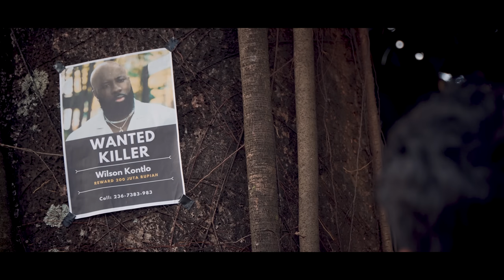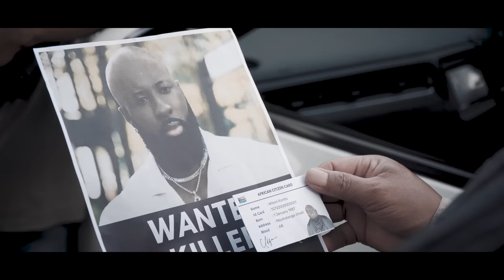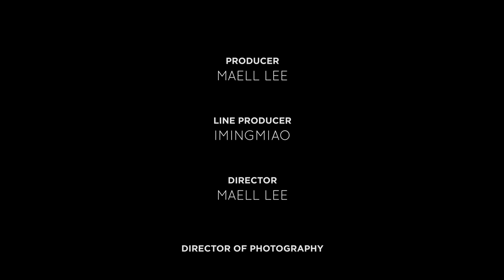BURONAN INTERNATIONAL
Putjeck mengajak Maell untuk mencari buronan tersebut untuk dapat imbalan 200 juta, namun Maell tidak mau dan tolak mentah-mentah.